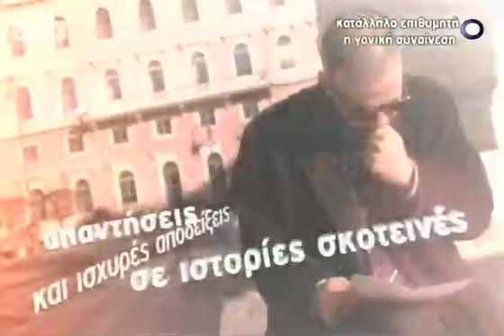Νέοι Φάκελοι - 03/07/2013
"Οι Nέοι Φάκελοι" φιλοξενούν τον νέο υπουργό Διοικητικής Mεταρρύθμισης και Ηλεκτρονικής ΔιακυβέρνησηςΚυριάκο Μητσοτάκη. ΟΑλέξης Παπαχελάςυποδέχεται στην πρώτη του τηλεοπτική συνέντευξη τον υπουργό, που μιλά για τα νέα του καθήκοντα και για τις προκλήσεις που καλείται να αντιμετωπίσει. Τι θα γίνει με τις μετακινήσεις, αξιολογήσεις και απολύσεις στο Δημόσιο; Ο κ. Κυριάκος Μητσοτάκης μιλά για όλα στους "Νέους Φακέλους"... τηνΤρίτη 02/07!